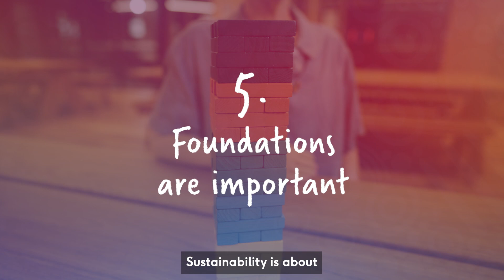What is sustainability?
In the time it takes Murdoch University Sustainability Manager Leah Knapp to play a game of Jenga, she is going to explain exactly what sustainability is and how it impacts our daily lives.